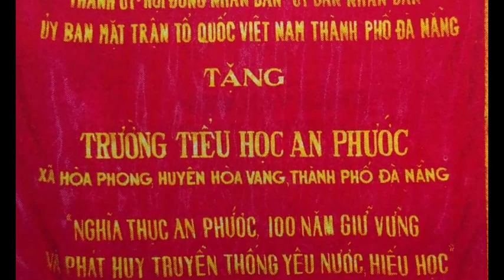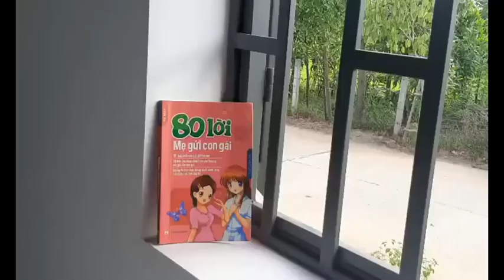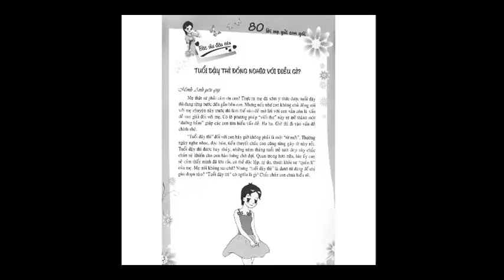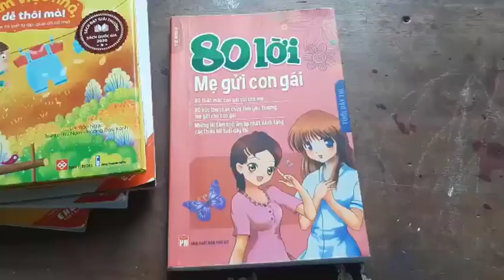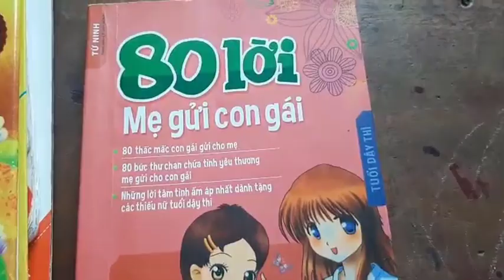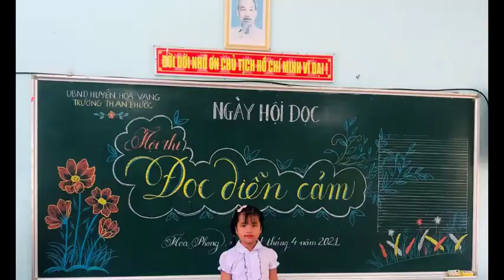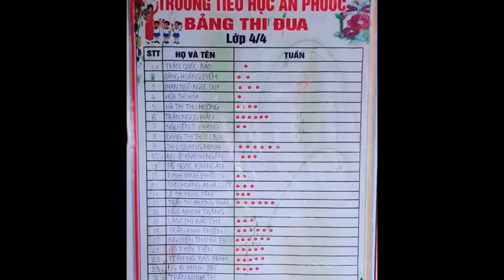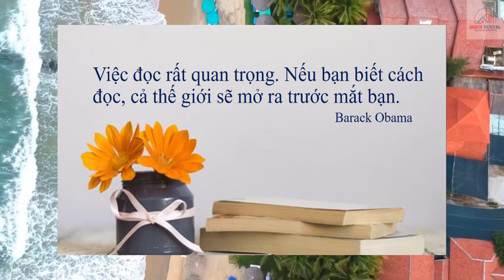C1D1.059 - Trần Ngọc Hân - TP. Đà Nẵng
1. Thời gian bình chọn: từ 10h00 ngày 01/9/2021 đến 10h00 ngày 15/9/2021
2. Cách thức bình chọn
3. Cách tính điểm bình chọn
 Cách tính điểm bình chọn như sau:
Tổng điểm bình chọn của mỗi video bằng tổng điểm lượt Xem (View) + lượt Yêu thích (Like)